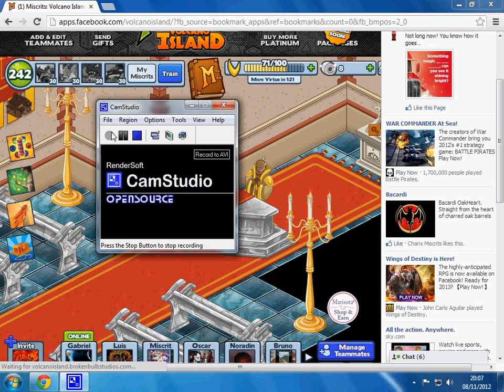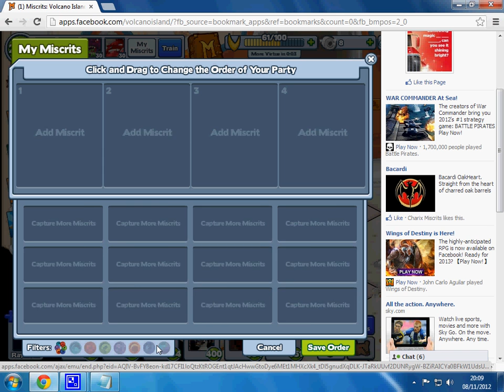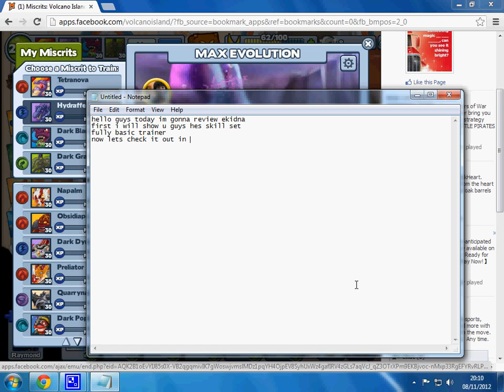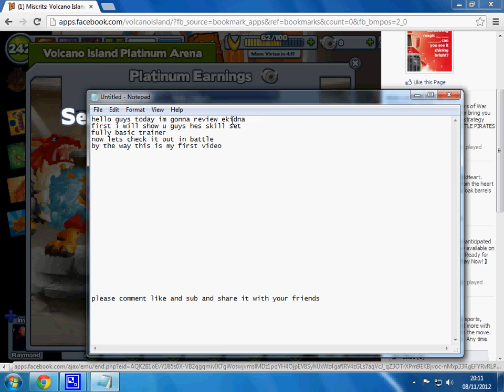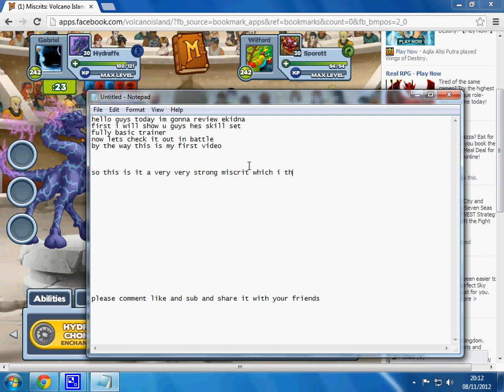miscrits ekidna review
please comment sub and like and ask for more crits reviews and iff u want to be my friend add me